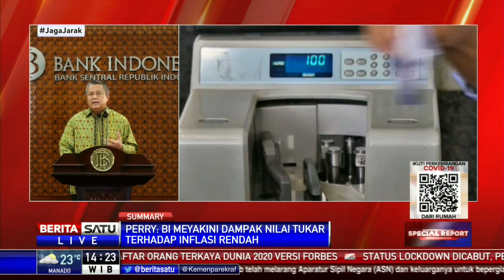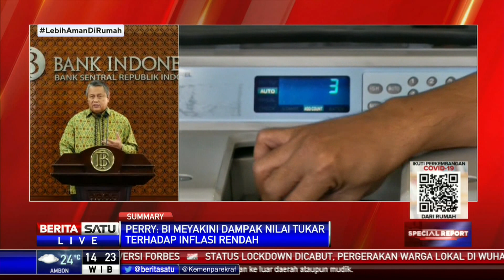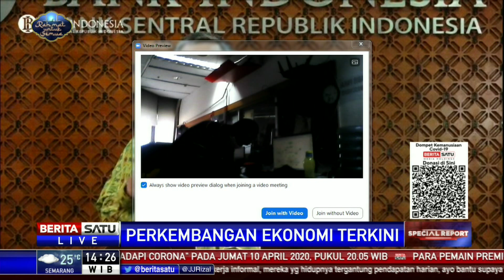Rupiah Diprediksi 15.000 Hingga Akhir 2020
Gubernur Bank Indonesia Perry Warjiyo mengatakan Rupiah terus menguat di tengah pandemi covid-19. Diprediksi Rupiah berada di level Rp15.000 hingga akhir tahun 2020.